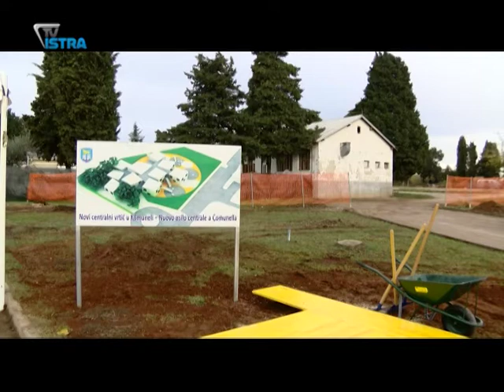Kamen temeljac za Radost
U Umagu je danas položen kamen temeljac za novi centralni vrtić u Komuneli. Objekt imena Radost, odnosno Gioia, okupit će 200 – njak mališana, a bit će dovršen za nešto više od godinu dana.